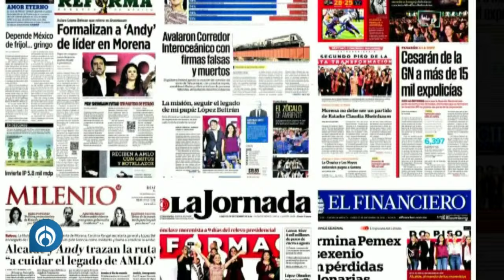Luisa María Alcalde y López Beltrán son electos en Morena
El día de ayer se celebró la elección del nuevo Comité Ejecutivo de Morena. Luisa María Alcalde quedó como la nueva dirigente del partido, Carolina Rangel será la secretaria General; ademas, destaca la elección de Andrés Manuel López Beltrán como secretario de Organización.
Mario Delgado, próximo secretario de Educación, indicó que el hijo del presidente fue fundador del partido, todos lo conocen y es un extraordinario organizador, "tiene mucha experiencia y es muy querido por la militancia. No es el hijo de López Obrador y ya", describió.

Grupo Fórmula